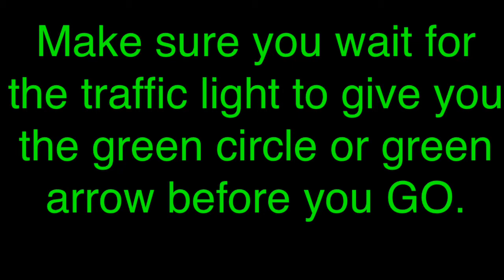a few differnt images of traffic lights.